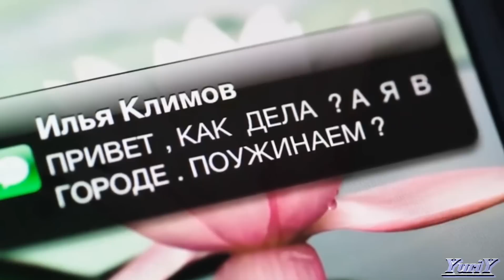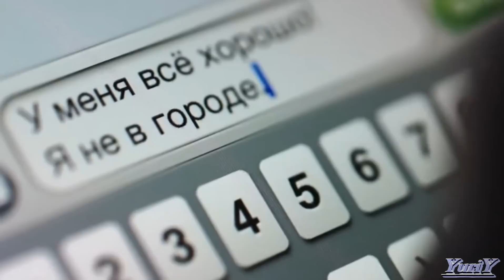МОЯ, НО ЧУЖАЯ. Исп. АВИАТОР. 12. 02. 14. Автор YuriY. HD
"Aviator-Takaja", Звукозапись правообладатель:
WMG